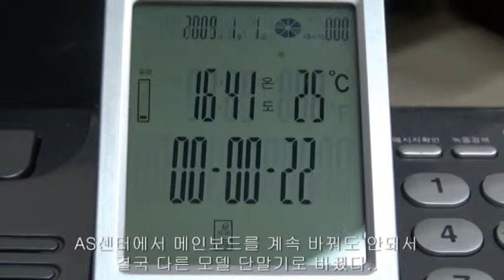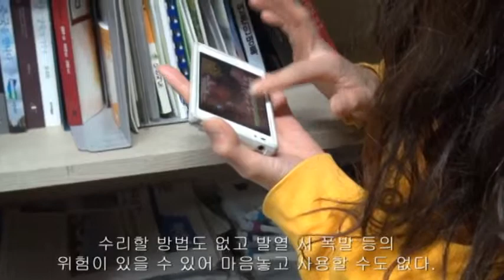[소비자가 만드는 신문] 손난로처럼 달아오르는 휴대폰, '해열제' 없나?